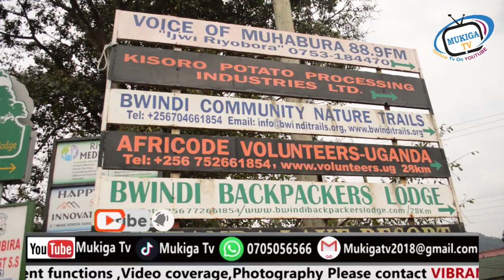Kisoro district Boda Boda & Taxi drivers have pledged to support Gen Muhoozi Kainerugaba#mukigatv